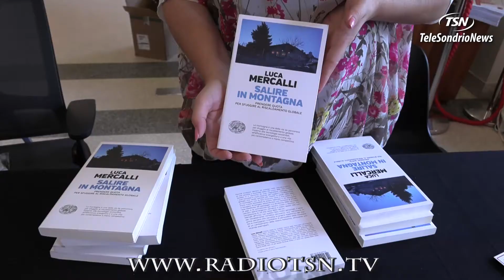Ogni temporale, nuovi disastri. ''Il rischio climatico è aumentato''